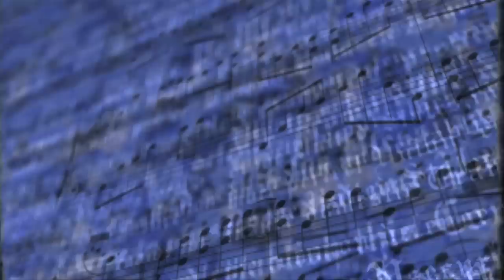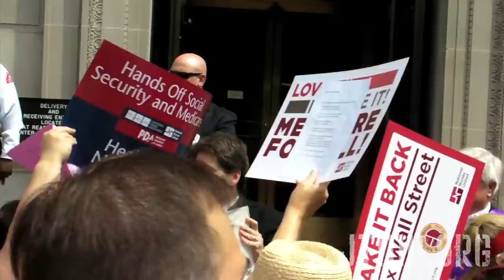National Nurses United and PDA March for Main Street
On June 6th and 7th, National Nurses United, Progressive Democrats of America, and other activists converged on Washington, D.C. to call on our elected officials to "Heal America - Tax Wall Street". The activists are proposing a fair-share tax plan on Wall Street, not on "Main Street". The nurses were there to speak out for better care of their patients, and they feel that currently, "People are suffering, because there are not enough nurses at the bedside," said Pamela Young, 54, who traveled from Oviedo, Fla., for the event. Many nurses at the rally said they were concerned that staffing reductions in hospitals and doctors' offices due to budget cuts could be dangerous to patients. National Nurses United has over 160,000 members.

The event lasted 2 days, and started with a Rally at Marrott Wardman Park, then on Tuesday they rallied in Lafayette Park and called on the White House to protect nurses jobs, and to protect patients. They marched past the US Chamber of Commerce, chanting "Hey Chamber you can't hide! We can see your greedy side!". The activists are upset with the US Chamber using their enormous influence to prevent corporate tax rate hikes, and feel that corporations should pay their fair share of taxes to rebuild America.

As the protesters walk by the front door of the US Chamber of Commerce, they handed in "invoices" of demands like "pension contribution increases" and "Mortgage payments" to 2 activists on the steps, one wearing a sash labeled "Goldman" and the other tuxedo-wearing billionaire playing "Sachs". Watch the video below. They then marched to the US Capital, for motivational speeches by Barbara Boxer and Bernie Sanders. Then they visited their Senators and Representatives to express their concerns personally. Many in the crowd were from the Progressive Democrats of America, and were calling for a single-payer healthcare system for patients.